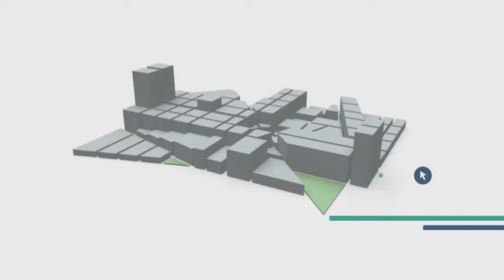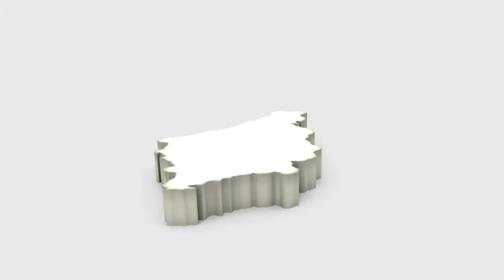GipuzkoSfera: tokian tokiko informazio kultural kontestuala uneoro.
Hiperkokapena teknologia berrien abantailak eta geokokapena aprobetxatzean datza, erabiltzaileari bere inguru hurbileko edukiak edo zerbitzuak eskaintzeko.

GipuzkoSferaren kasuan kultur edukiak bere testuinguru geografikoan kokatzen dira, hurbilekoaren balioa ustiatuz.
Eta hurbileko bezala ulertu behar da zure herria, zure auzoa, zure kalea... baita oraintxe bertan zauden leku zehatza ere.